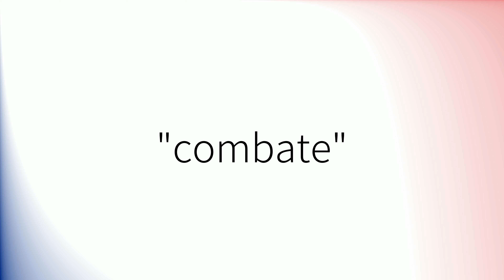Como pronunciar 'Combate' en español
How to pronounce 'Combate' in Spanish.
Comment prononcer 'Combate' en espagnol.
Wie man 'Combate' auf Spanisch ausspricht.